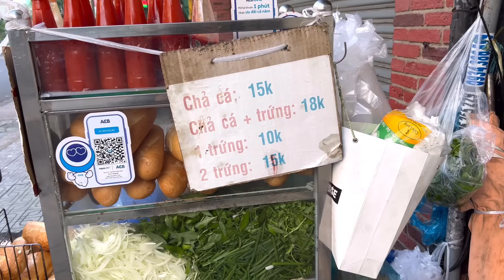Ông chú lên tiếng vụ ngày bán được 500 ổ bánh mì chả cá mà không mua nổi cái chảo để đen thui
Ông chú lên tiếng vụ ngày bán được 500 ổ bánh mì chả cá mà không mua nổi cái chảo để đên thui
Địa Chỉ: 762 Đ. Sư Vạn Hạnh,phường 12,quận 10,TP.HCM.